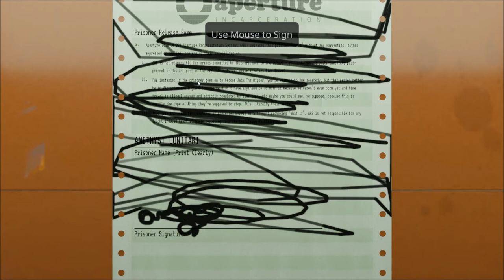Let's Play Aperture Desk Job (Blind), Part 1 of 1: Painfully Employed!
• Platform: PC/Windows
• Released: 2022
• Genre: Action Adventure
• Setting: Science Fiction
• Developer: Valve Corporation
• Publisher: Valve Corporation
• Recording Program: nVidia Shadowplay
• Headset: Sennheiser PC 323D

We are an entry-level nobody on our first day at work, our heart full of hope and our legs full of dreams, eager to climb that corporate ladder. But life’s got other plans, and they all involve sitting down. Designed as a free playable short for Valve’s new Steam Deck, Aperture Desk Job walks us through the handheld’s controls and features, while not being nearly as boring as that sounds.

Aperture Desk Job is a property of Valve Corporation. Thank you and have a pleasant stay at Aperture Science Labs.   :)